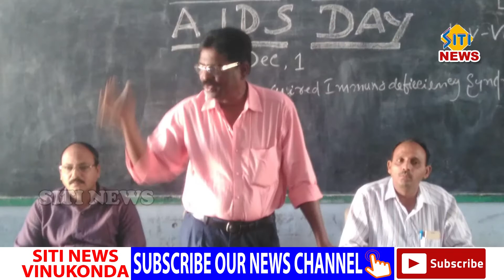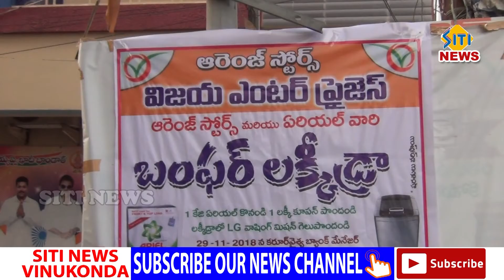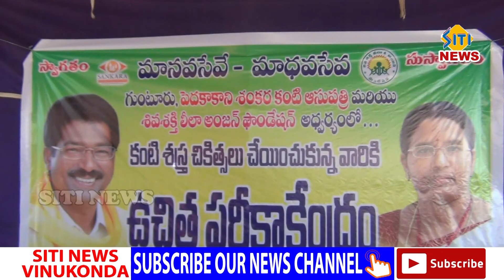sitinews vinukonda 01-12-2018